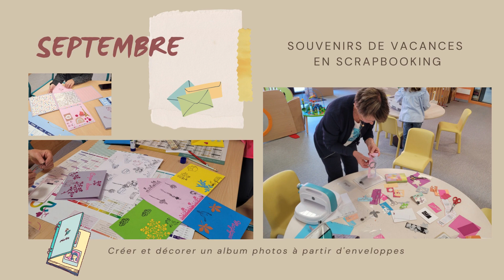2022 : retour sur une année d'ateliers créatifs à la médiathèque de Tavaux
Le mercredi matin, la médiathèque de Tavaux propose un rendez-vous mensuel, créatif et familial : le créatelier.
Pour développer sa créativité, découvrir de nouvelles techniques (pliage, collage, peinture etc.) ou tout simplement pour passer un bon moment en famille, il y en a pour tous les goûts.
Retour en vidéo sur les ateliers 2022 et les réalisations !